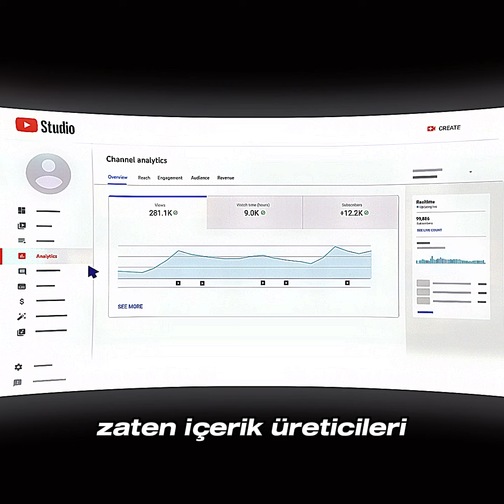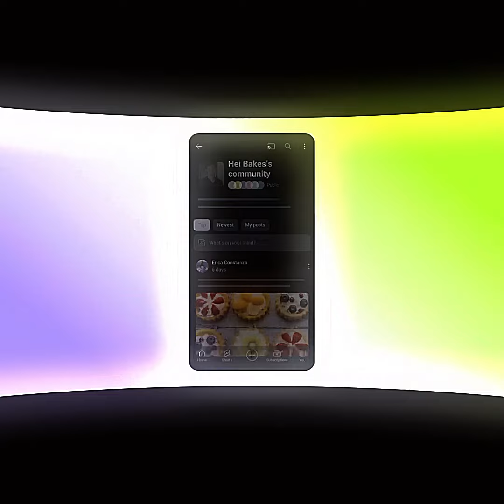(HAYAT BİTTİ) Youtube Algoritması Bitti...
Youtube Algoritması Bitti
Bu videoda Size Neden Youtube'nin Algoritmasının Bittiğini Anlatacağım.